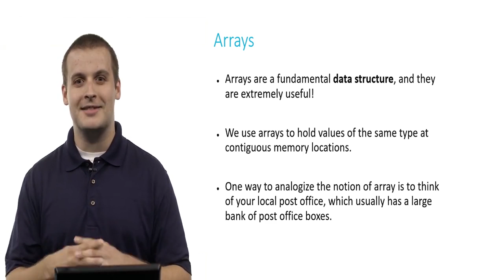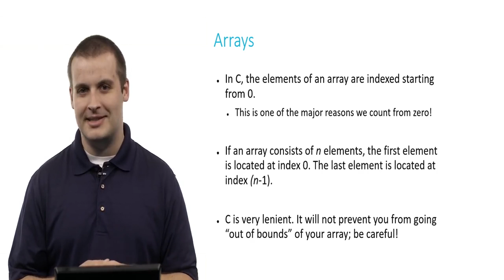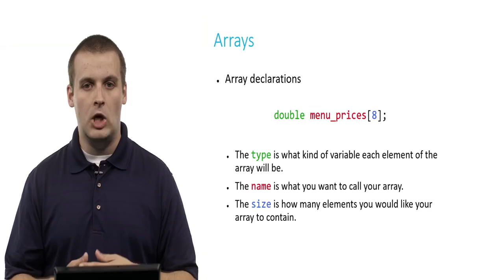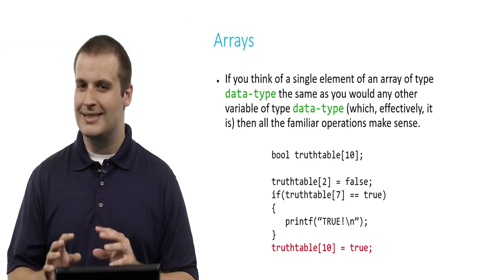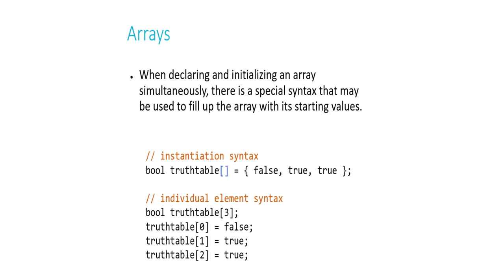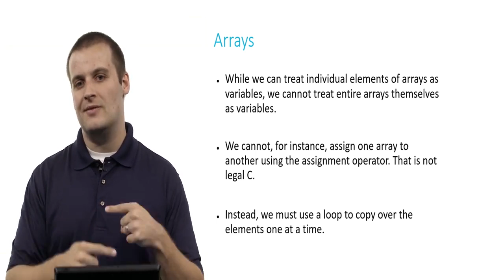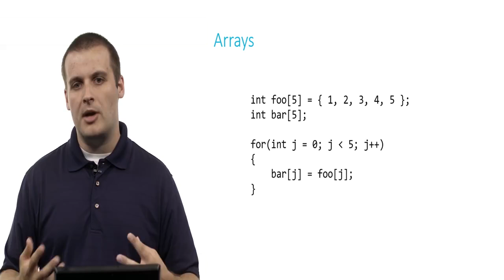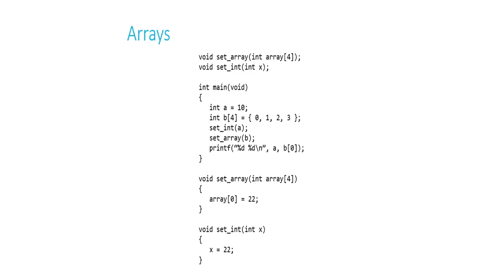Arrays | C language | Shorts of Lecture 2 |@Harvard University | Computer Science & Engineering-CS50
Topic Covered in this Lecture :
* Arrays

*Copying the content is allowed if it is used in the appropriate manner.
*The video only belongs to harvard university.

For any content related queries, ask either @edx or CS50 of harvard university.